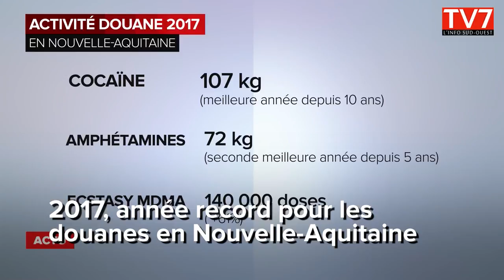L'actu du 15 mars 2018 en Nouvelle Aquitaine